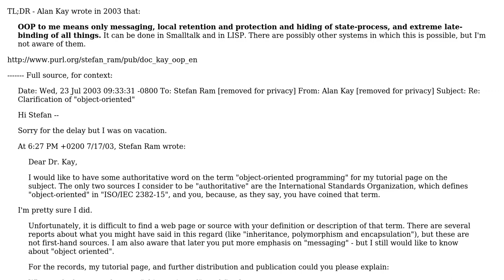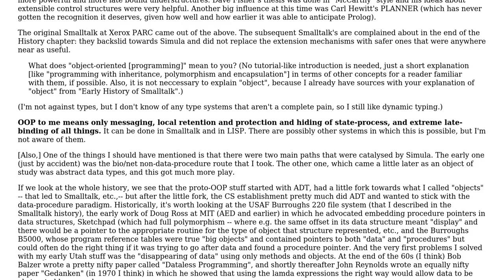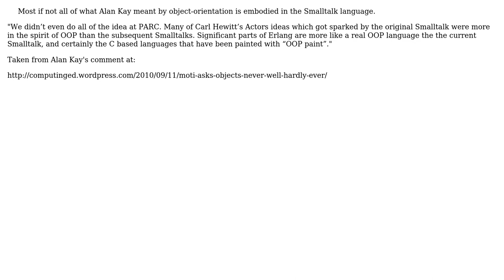Software Engineering: So what \*did\* Alan Kay really mean by the term "object-oriented"?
With thanks & praise to God, and with thanks to the many people who have made this project possible! | Content (except music & images) licensed under CC BY-SA | Music | Images & others | With thanks to user user1270393 user Thiago Silva user OrangeDog user Mark Cidade user Manoj user Magne user Charlie Flowers and the Stack Exchange Network Trademarks are property of their respective owners. You are responsible for your own actions.